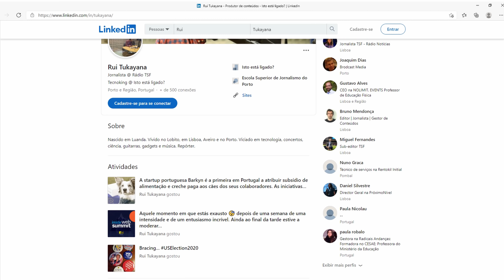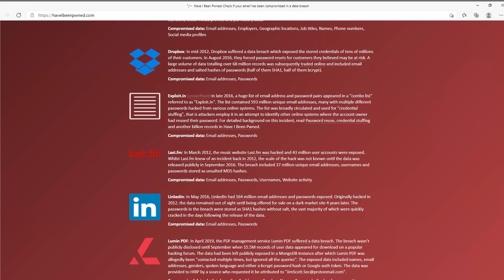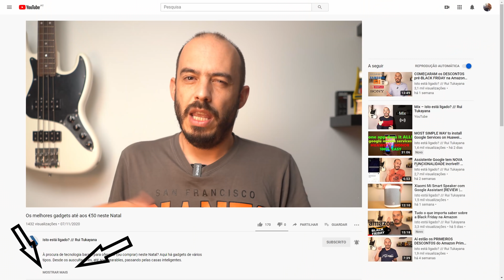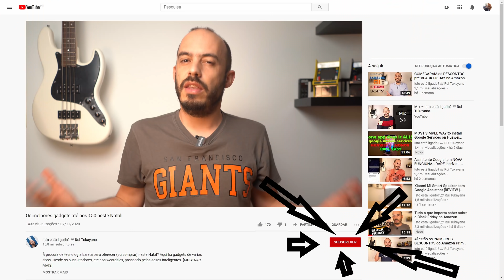Ataque ao FACEBOOK. Veja se os seus DADOS foram ROUBADOS 🤬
A base de dados roubada ao Facebook com os dados de 530 MILHÕES de utilizadores já foi toda posta na internet. O LinkedIn também foi atacado. Veja se está entre as vítimas.

Entre a informação recolhida pelos atacantes, não estão palavras-passe, mas os dados são sensíveis: números de telefone, emails e nomes completos, por exemplo. São informações que que podem ser utilizadas em esquemas de phishing e também de burlas online, enviando mensagens para os números de telemóveis das vítimas.

Site para ver se o seu email ou número de telefone estão entre os dados que foram roubados no ataque ao Facebook (ou noutros ataques do género):

O navegador de internet Chrome também tem uma boa ferramenta para a criação de palavras-passe únicas:

Já subscreveu este canal? Não custa nada.

Não perca as MINHAS RECOMENDAÇÕES!

Abra uma conta no Moey! com o meu código e GANHE €10 💥
É um banco online português, com muitos serviços absolutamente gratuitos e é o que eu uso para as minhas compras online.

SOBRE
O Isto está ligado? nasceu em fevereiro de 2019. É feito por Rui Tukayana, jornalista da Rádio TSF e editor do programa Mundo Digital, o mais antigo programa sobre tecnologia na rádio portuguesa.